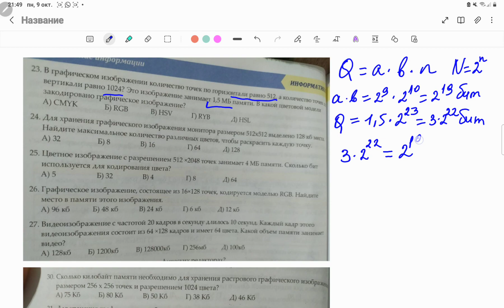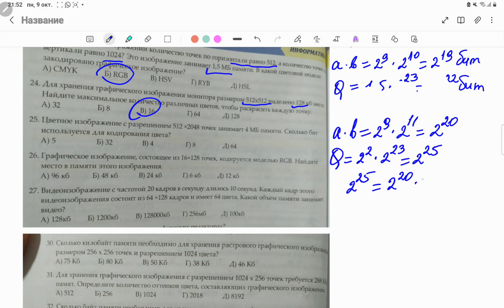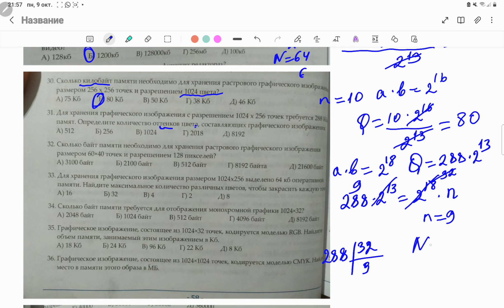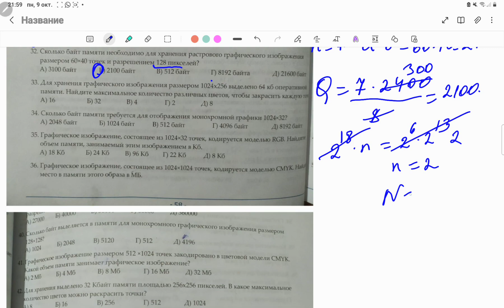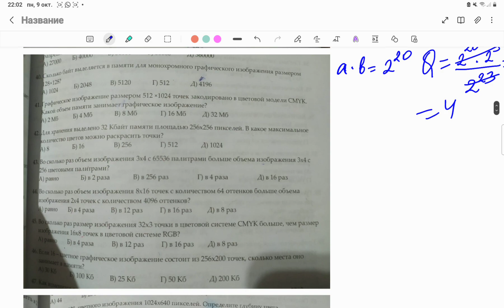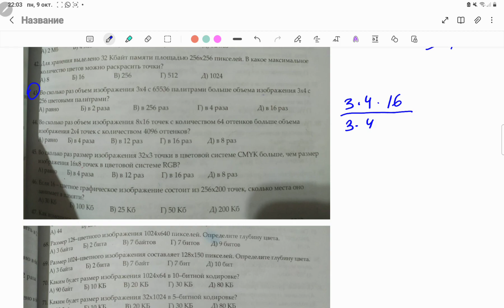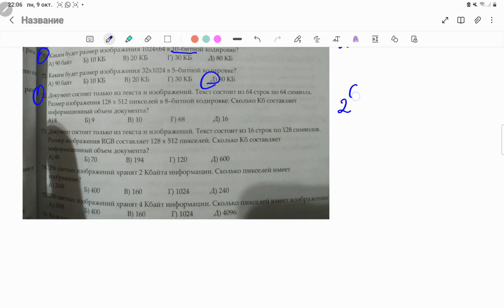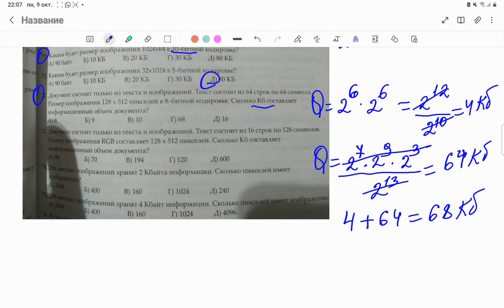Уроки информатики. Компьютерная графика